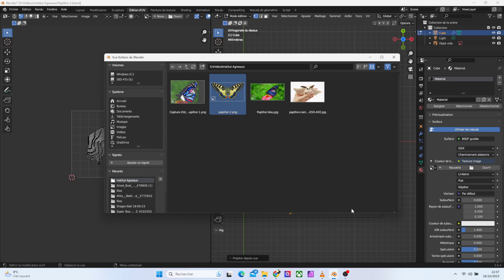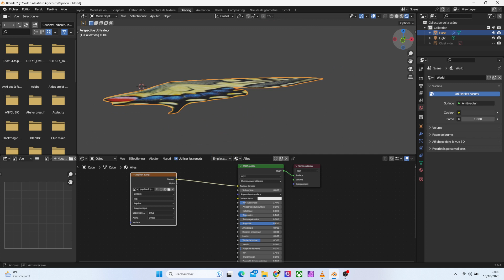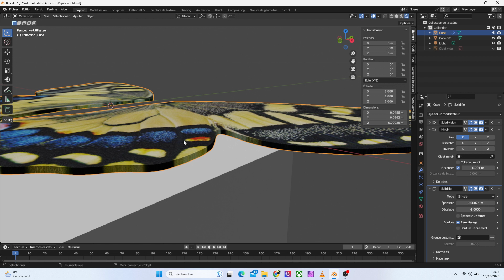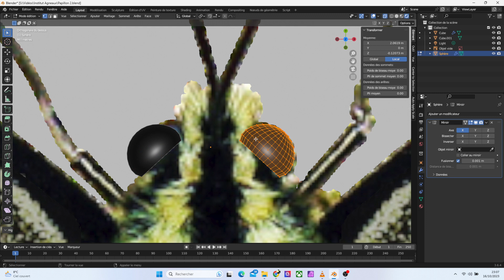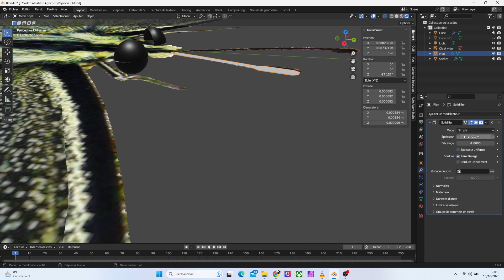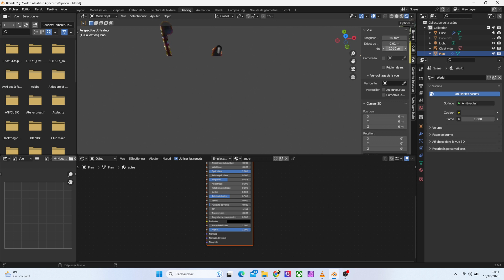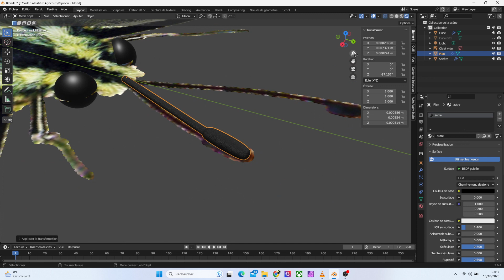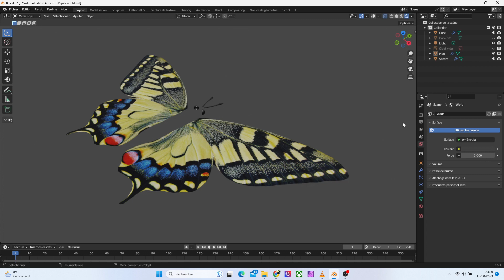Blender 3.6 : Modélisation d'un papillon partie 1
Modélisation Papillon Partie 1 :  Les ailes et un peu plus

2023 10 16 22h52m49